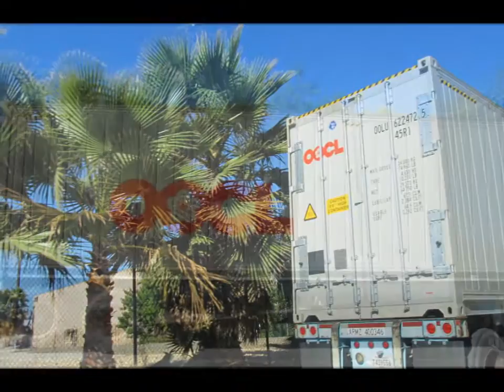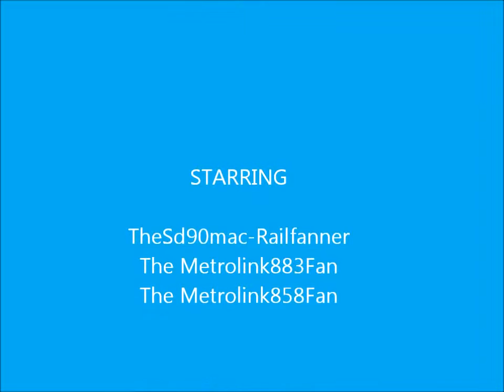Train action in City of Industry 9/2/12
Here is some action I took at City of Industry including some Meets,Faclities, & Pacing action as well.

TheSd90mac-Railfanner
The Metrolink883Fan
The Metrolink858Fan